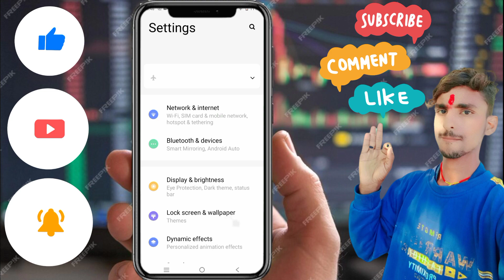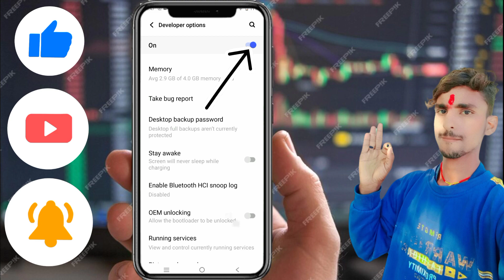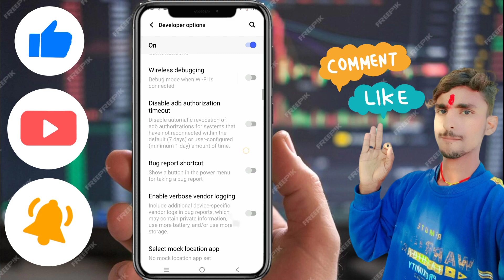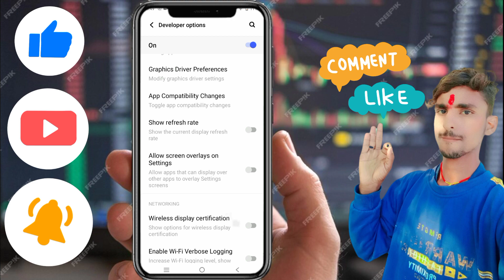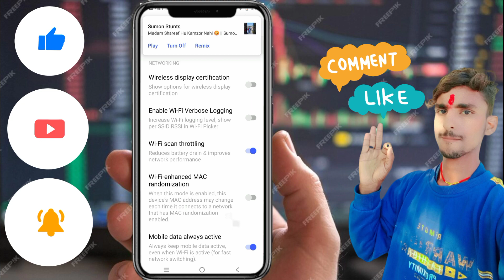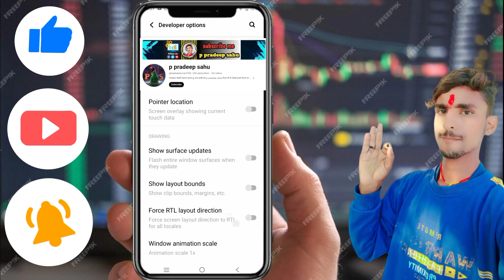Developer Options Hidden Setting//Battery problem solution//Phone bahut hang ho rha hai kya kare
Developer Options Hidden Setting, Developer Option,
5 hidden features of android developer options,
How can I solve mobile network problem, How to save battery on Samsung,
How to fix phone battery draining fast,
Battery problem solution,
Fix Hang Problem,
Storage jaldi bhar jata hai kya kare,
Phone bahut hang ho rha hai kya kare
p pradeep sahu